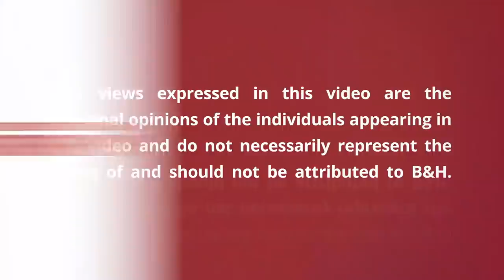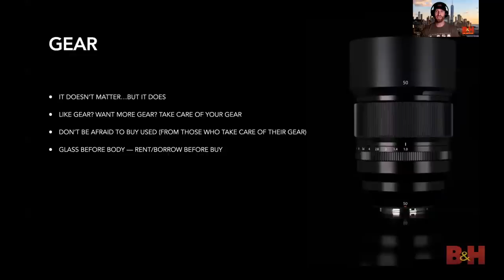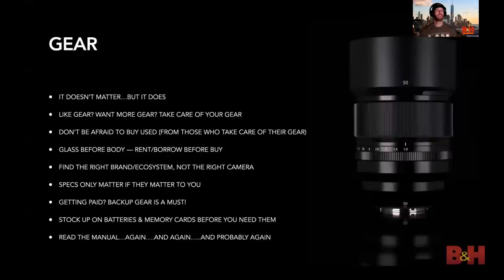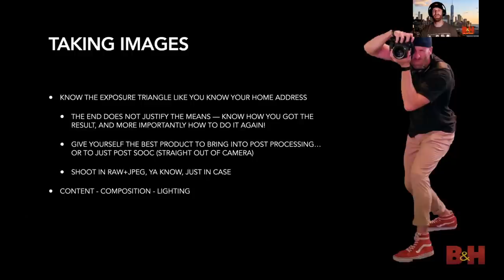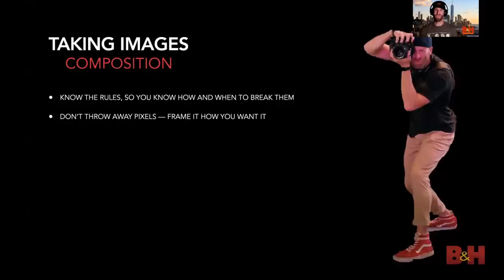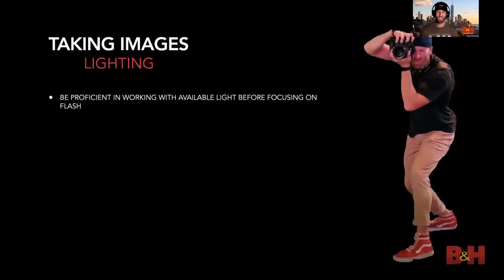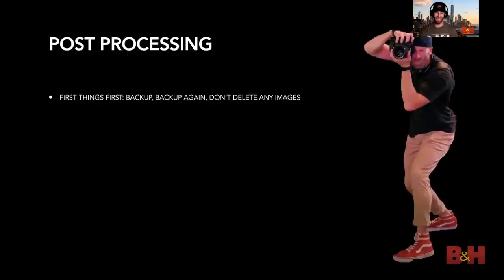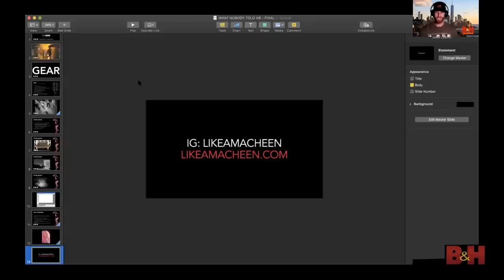What Nobody Ever Told Me About Photography (So I'm Telling You) | B&H Event Space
FUJIFILM Creator Derek Fahsbender doesn’t want you to make the same photography mistakes as him. Derek emphasizes the importance of understanding the photography basics in order to have freedom in your creative process.

Similar photography tutorials and seminars
- ISO, Shutter Speed and Aperture Explained | Exposure Basics for Beginners
- 6 Rules of Video Composition (and Why Not to Break Them)

0:00 Introduction & Overview
2:55 Camera Gear
12:59 Taking Images
18:43 Content
24:16 Composition
30:37 Lighting
37:06 Post Processing
45:36 Q&A